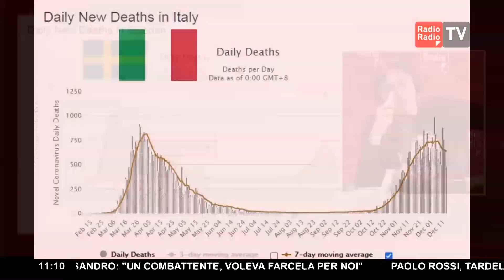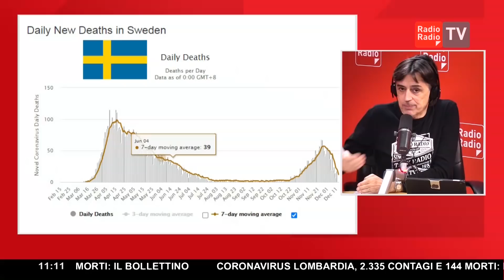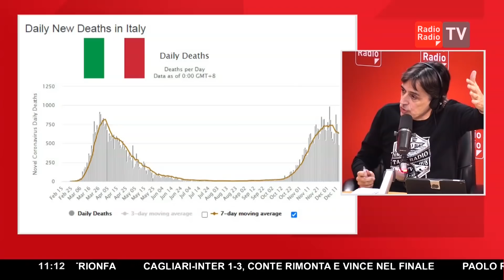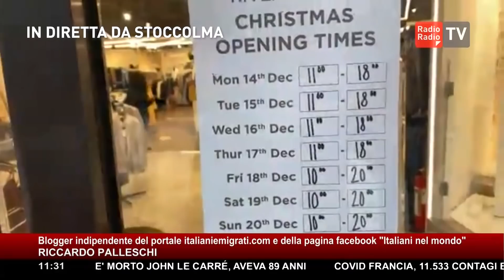"QUI VIVIAMO SENZA LOCKDOWN E MASCHERINE" ▷ GUARDATE: IN SVEZIA VA TUTTO BENE MA VI DICONO L'OPPOSTO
Dietrofront, disastro, fallimento: negli ultimi tempi i principali siti di informazione in Italia hanno descritto con questi toni il “modello svedese”. Dall’inizio dell’epidemia da covid, il Paese scandinavo è salito alla ribalta delle cronache per aver adottato una strategia diversa dal resto del continente europeo e dalla maggior parte del mondo: “business as usual”, direbbero dalle parti del nord Europa. Né lockdown, né isolamento in Svezia, che proprio per questa condotta è stata criticata dai sostenitori del rigore massimo, dai fautori del “chiudiamo tutto”.

Ne è scaturito un atteggiamento di diffidenza nei confronti dell’azione svedese, tramutato in una sorta di sabotaggio con l’arrivo della seconda ondata. I media nostrani, infatti, adesso insistono nella descrizione di una Svezia che avrebbe ripensato il suo modello, alla luce di dati che le avrebbero dato torto.

Ma tra successo e fallimento del modello svedese, dove si colloca la realtà dei fatti? Per scoprire se il racconto delle testate giornalistiche coincide con quanto sta accadendo nel Paese nordico, Fabio Duranti insieme al Prof. Enrico Michetti e Francesco Vergovich si sono collegati direttamente a Stoccolma con il blogger RiccardoPalleschi, autore della community “Italiani Emigrati”.

La testimonianza di Riccardo Palleschi in diretta a “Un giorno speciale”.